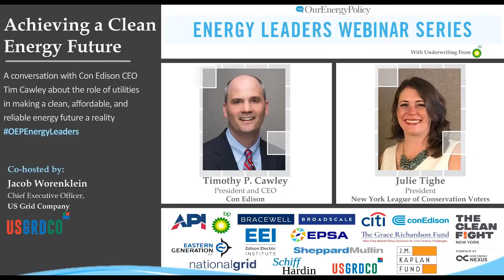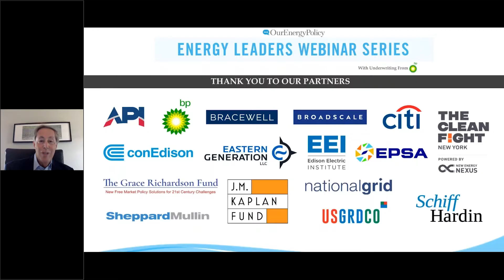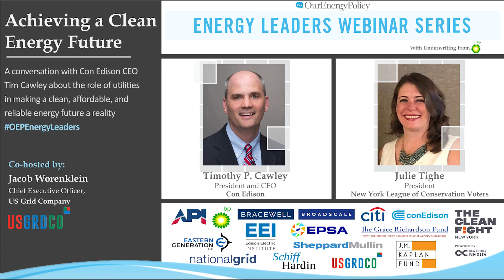Achieving A Clean Energy Future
Nine of the ten largest U.S. electric utilities have announced plans to achieve net-zero emissions by 2050 or a similar commitment. These plans are a sizable reduction for a sector responsible for 25% of the United States' greenhouse gas emissions. This conversation will examine how utilities are working to meet these goals and overcome barriers to a clean, affordable, and reliable energy future.